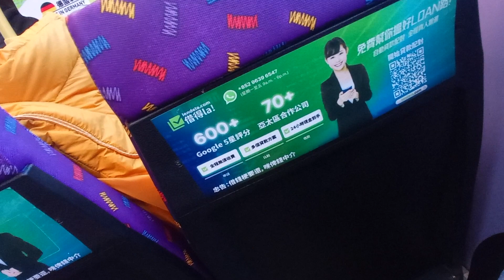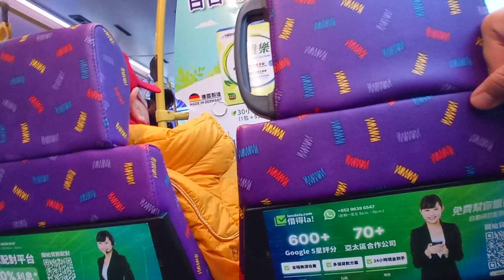CTB 5666 TW3290@798落車門開關過程及大老山隧道巴士轉乘站,香港恆生大學報站